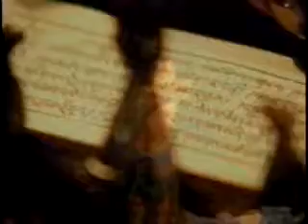Happiness Is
Yung Chen